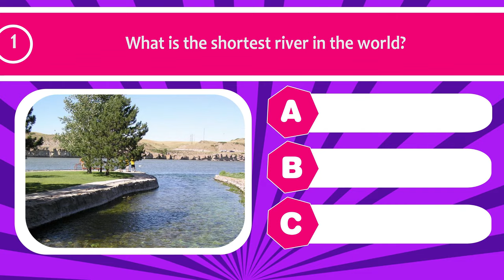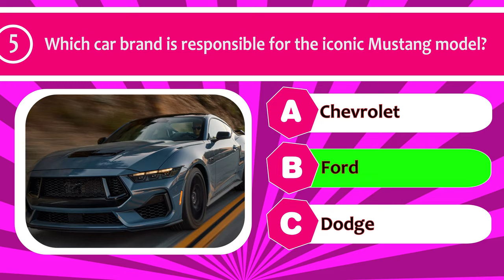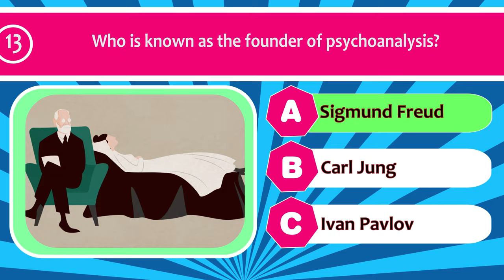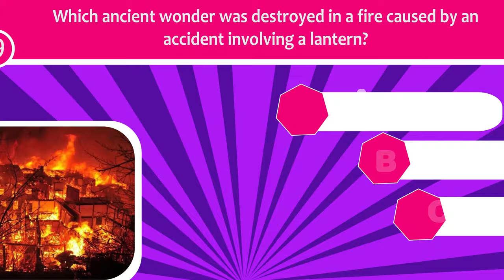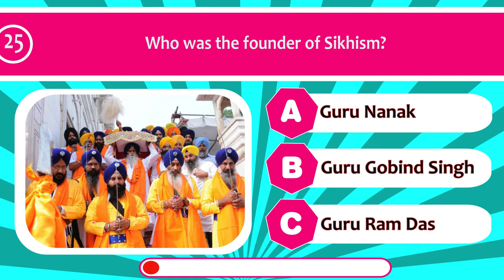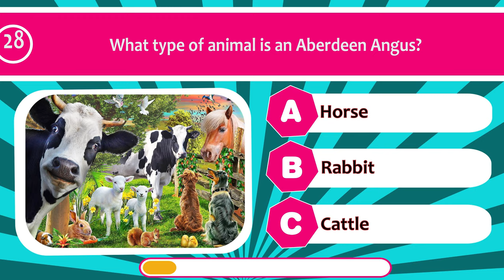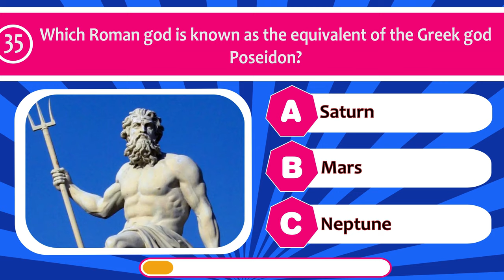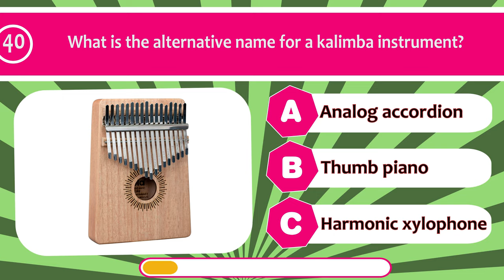Can you answer these 40 challenging general knowledge questions?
🧠 Welcome, fellow knowledge enthusiasts, to an exhilarating IQ Showdown on Quizzy Bee! 🚀 In this high-stakes episode, we're unleashing 40 impossible general knowledge quiz questions designed to push the limits of your intellect. Can you rise to the challenge and conquer these mind-bending queries?

Prepare for a mental marathon as we explore a diverse range of topics, from general knowledge to intriguing facts that might leave you scratching your head. It's not just a quiz; it's an IQ showdown, and we're excited to see if you have what it takes to emerge victorious.

Don't be shy—share your scores in the comments below and join the community of fellow quiz enthusiasts tackling these brain-teasing questions. Whether you're a seasoned trivia master or embarking on your quiz journey, this showdown promises to be an engaging and thought-provoking experience.